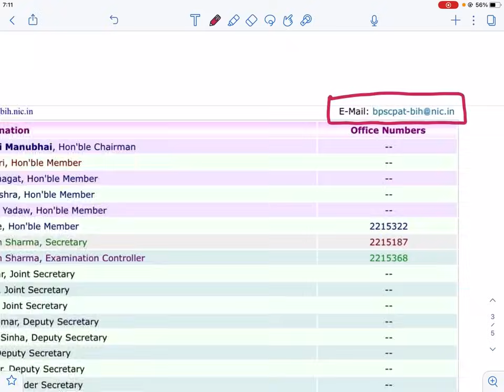BPSC form Mistakes & Way Forward